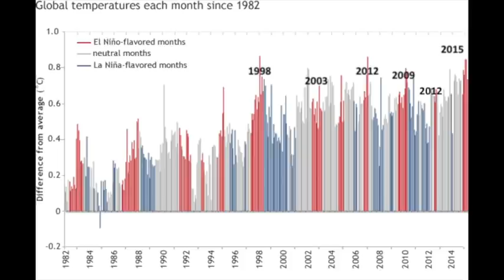Estate 2020 anomala. Ecco perché